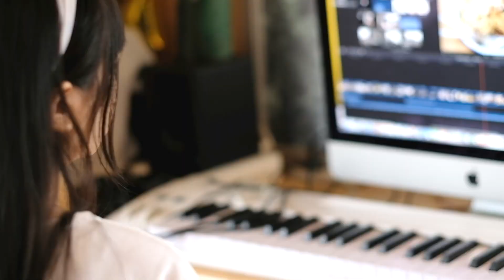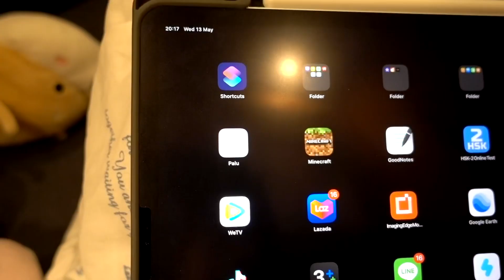1 DAY in Quarantine🦠 (praesun)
Music